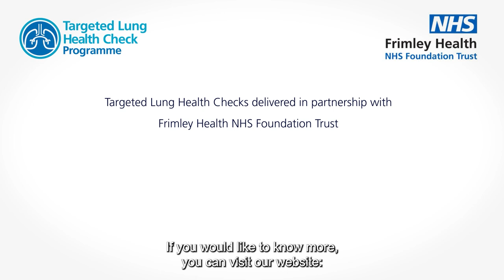What happens at a targeted lung health check screening?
People aged between 55 and 74 years, who are current or former smokers and who are residents of Slough are being invited for a targeted lung health check. If that's you, you might be a little anxious. This short video will walk you though what to expect if you are invited to a targeted lung health check scan.

Targeted Lung Health Checks (TLHCs) help detect cancer at an earlier stage when curative treatment is more possible.